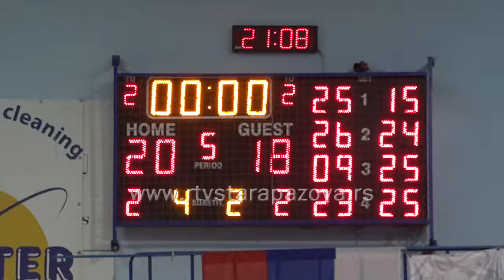Pobeda Jedinstva nad Vizurom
Derbi utakmica 4. Kola mini lige playoffa superlige Srbije je odigrana u Staroj Pazovi između Jedinstva i Vizure.  Pet setova, dosta uzbuđenja, neizvesnosti i prelepih poena viđeno je tokom dva sata igre. Na kraju uz dosta sreće bodovi su pripali domaćinu.